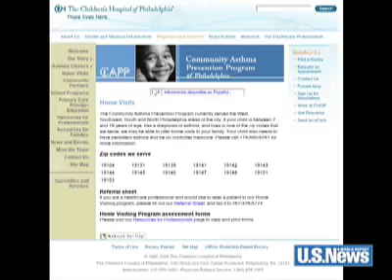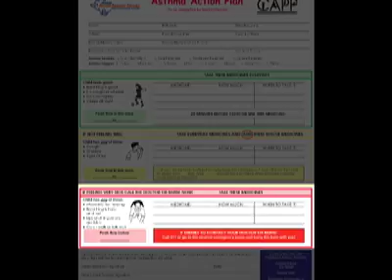Best Hospitals - Asthma Treatment Tips from CHOP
Learn about asthma symptoms and treatment from Children's Hospital of Philadelphia (CHOP). CHOP was recently ranked #1 for respiratory disorders in America's Best Children's Hospitals 2008. The Community Asthma Prevention Program of Philadelphia (CAPP) started at CHOP helps parents and children identify common asthma triggers and ways to help them remove those triggers including pet dander, secondhand smoke, mold, dust, pollen, vigorous activity, cockroaches, and mice.